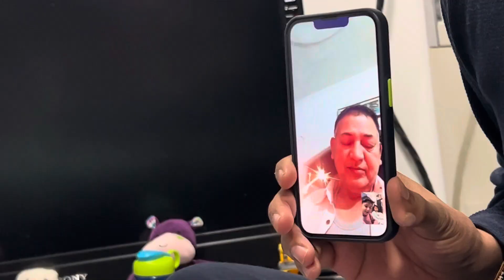Vlog#22 | Birthday vlog | इसके लिए 3 महीने गुनीत को इंतज़ार करना पड़ा | India में फिर से दिवाली मनाई